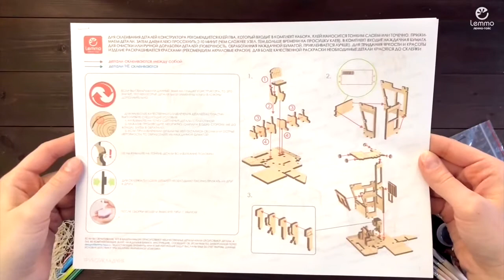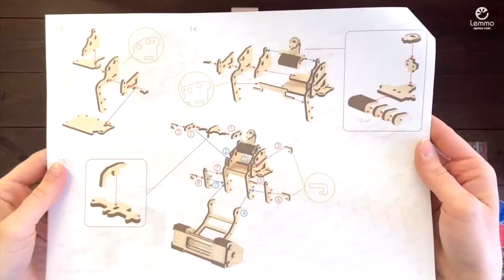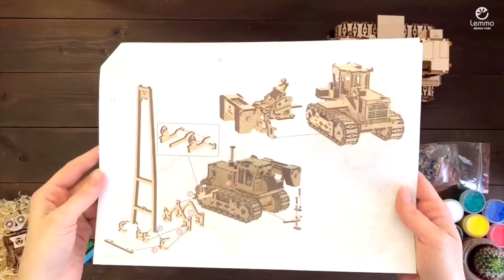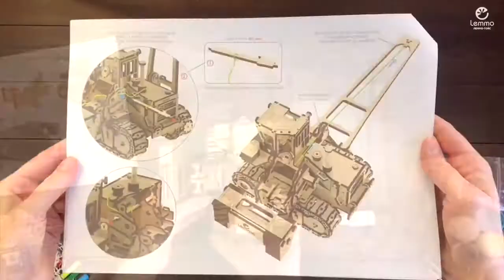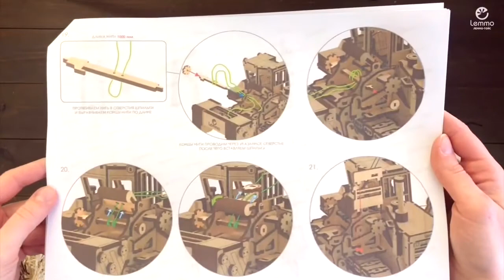Видеоинструкция по сборке Трубоукладчика от Lemmo